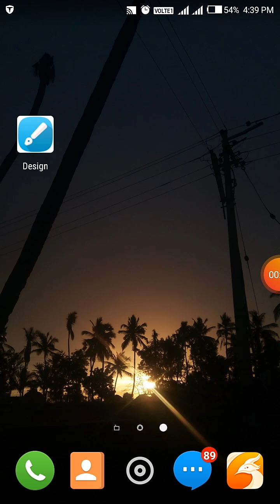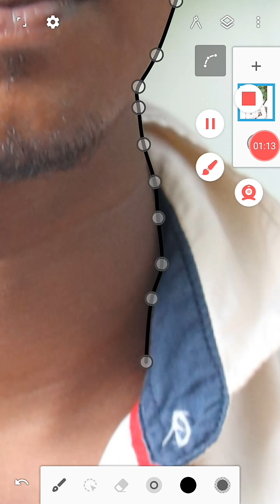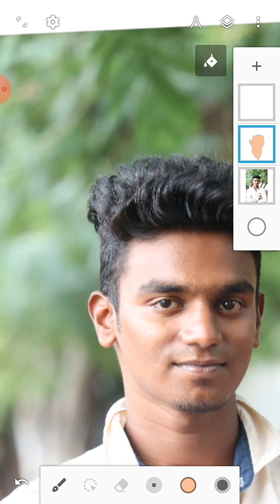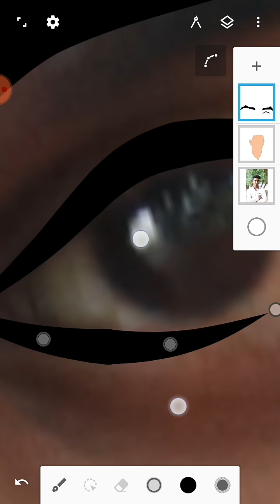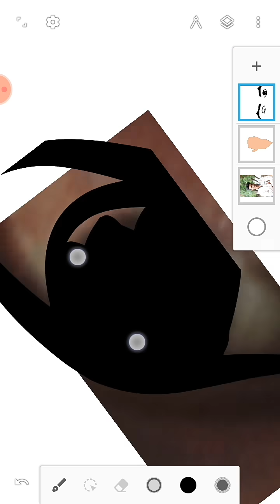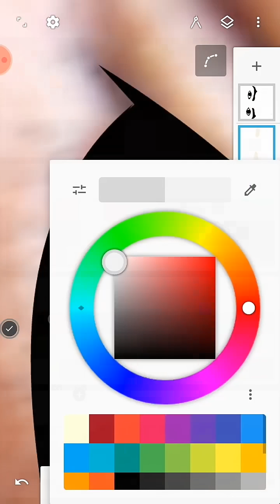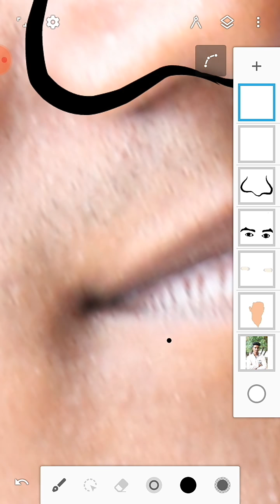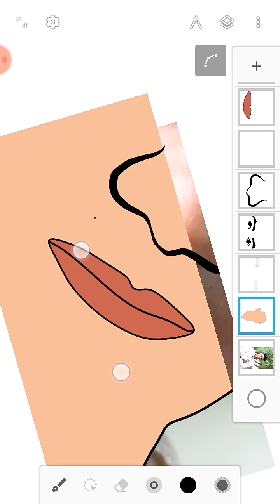Infinite design vector art editing tutorial | step by step | part 1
In this video contains how to easily edit a cartoon picture in Tamil using infinite design. So keep support me .